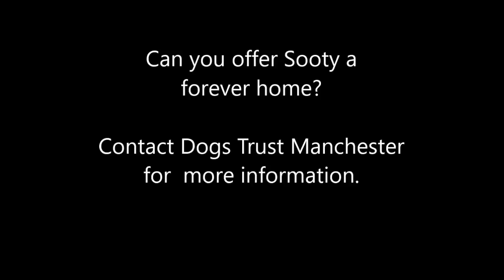Dogs Trust Manchester - Sooty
Likes

Sooty is a beautiful, sweet natured 6 year old Whippet, who's looking for a calm, quiet home to share with her best friend Sweep. This dynamic duo love playing together, stretching their legs and going on lots of exciting adventures!

Sooty & Sweep will need a calm, quiet home with patient owners who will continue with their on-going training. They could potentially live with calm, sensible children aged over 11, but it is essential that they are respectful of their space & children must not over handle them. Sooty & Sweep will need a large, securely fenced garden where they can run & play to their hearts content!

Sooty & Sweep are a dynamic duo, who will soon become your best friends. If you have room in both your heart & your home for this perfect pair, please visit the Centre for further information!

1172187